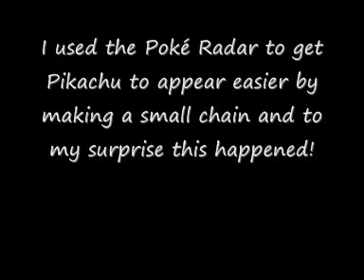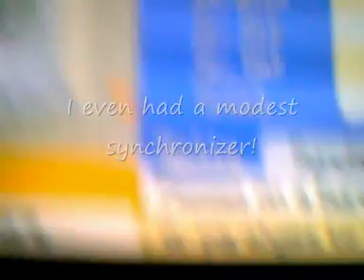Epic Shiny Sableye on the 1,285th Egg With Masuda Method then an Epic Accidental Shiny Pikachu!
This all just happened within two hours of each other! I already have a shiny Raichu and the shiny Sableye's nature is at rock bottom, other than that I got my much wanted shiny Sableye and I'm sure that the other person (who I was doing the errand for) will highly appreciate a shiny Raichu! XD